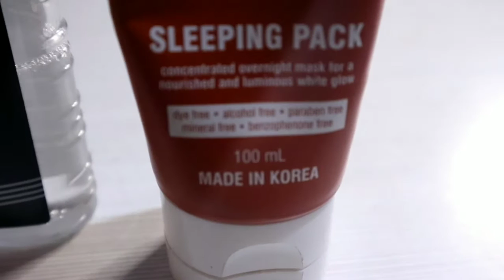SKIN CARE ROUTINE | Skin care that can removed acne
Skin care that can removed acne